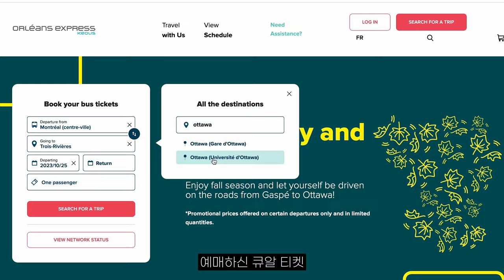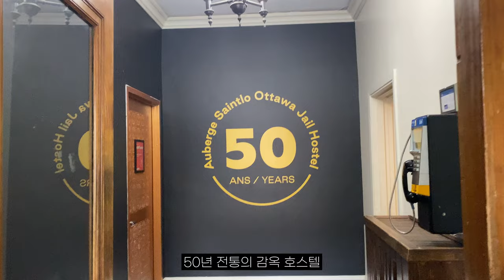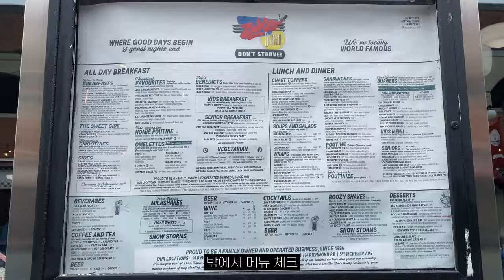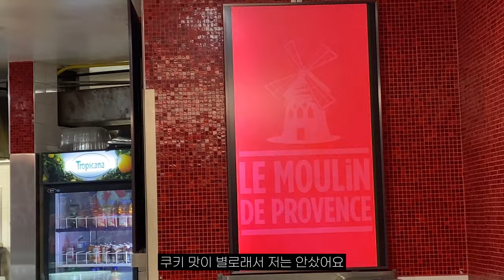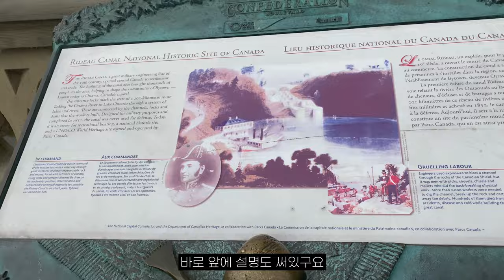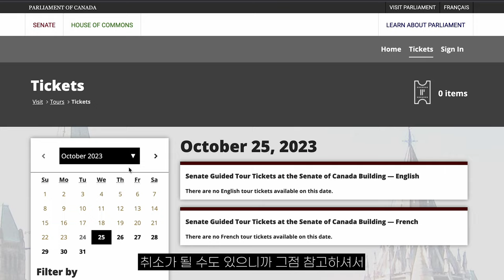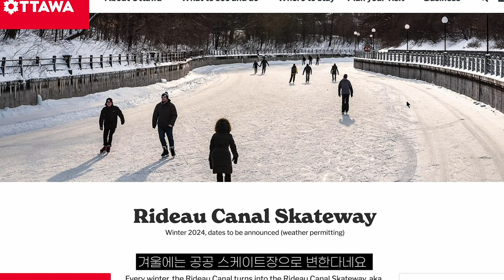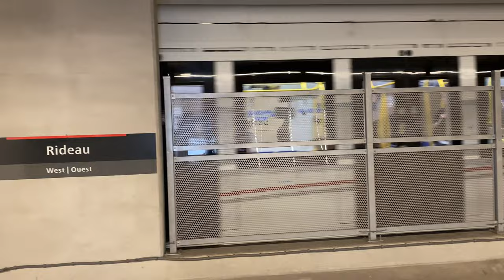캐나다 동부 오타와 여행 코스 총정리🇨🇦🍁 오타와 여행 가기 전 필수 영상!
여러분!! 이번 영상은 나홀로 다녀온 캐나다 동부 오타와 1박2일 여행 1탄 입니다!
캐나다 동부 여행하시는 분들에게 도움이 될 만한 '오타와 여행 코스 총정리' 브이로그를 가져와 봤어요.
보통 퀘벡 - 몬트리올 - 오타와를 묶어서 많이들 여행 하시는데 지난번에는 퀘벡을 소개해드렸다면 이번에는 오타와를 한 번 소개해 드릴려고해요!

*1일차 여행코스
작스(Zak's) 브런치 - 바이워드 마켓 (Byward Market) - 메이저스 힐 공원 (Major's Hill Park) - 연방의회/국회의사당 (Parliament) - 리도 운하 (Rideau Canal) - 알렉산드라 브릿지 (Alexandra Bridge)

직접 갔다온 오타와 명소들과 오타와 맛집 모두 영상을 통해서 봐주시구요. 캐나다 동부 여행 하시기 전에 영상 보시고 스케줄 짜시는데 작은 도움이 되면 좋겠습니다 :) 모두 즐거운 캐나다 여행 되시고 영상 시청해주셔서 감사해요☺️ 영상이 좋으셨다면 구독과 좋아요 잊지마세요! *여러분의 따뜻한 댓글과 좋아요는 다음 영상을 만드는데 많은 힘이 된답니다🫶

Kevin MacLeod의 Hot Swing에는 크리에이티브 커먼즈 저작자 표시 4.0 라이선스가 적용됩니다.